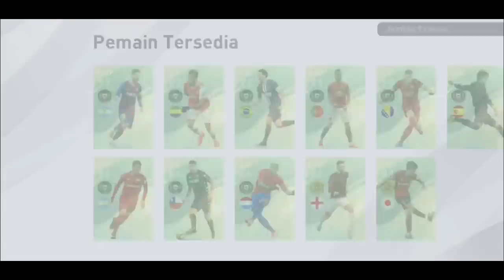KEREN BGT ! NEW CLUB SELECTIONNYA 1OO% BLACKBALL ! Pes 2020 Mobile